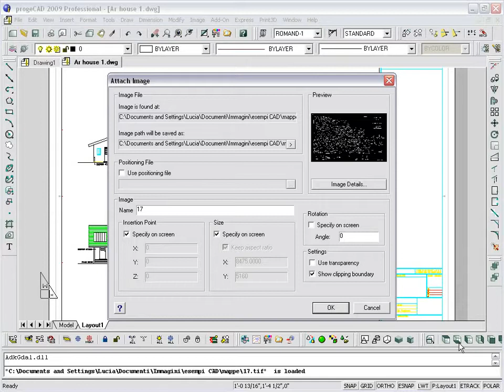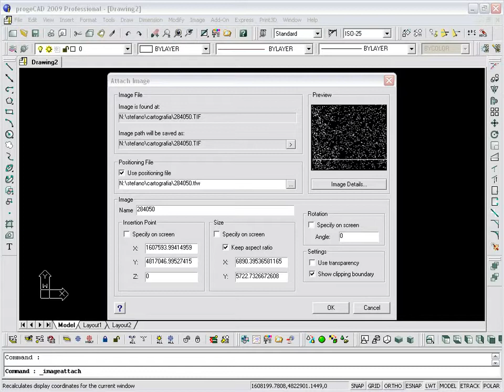Hybrid Raster Vector Editing Using progeCAD AutoCAD Clone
Scan in a drawing, post it into progeCAD, put a wipeout on an area and redraw for the remodel, as builts, building modifications, etc. Simple, AND, BUILD into progeCAD!! What? Costs extra with AutoCAD? Doesnt surprise me, they been robbin people for years... Come, join the Re-evolution of CAD at progeCAD USA